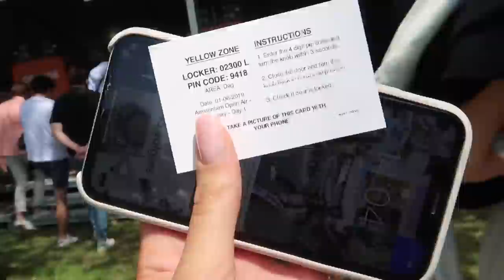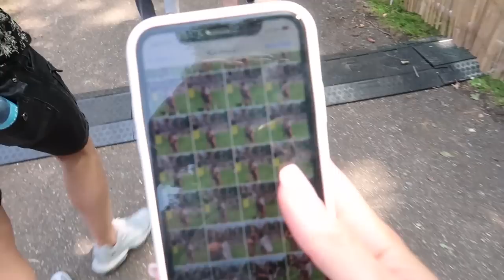Amsterdam Open Air 2019 AOA Vlog ☆ Het feestje van iris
Lieve feestliefhebbers! Afgelopen zaterdag (1 Juni 2019) was ik voor de vierde keer op rij aanwezig bij Amsterdam Open Air (AOA) festival. Ik heb genoten van deze heerlijk zonnige dag, waarop ik mijn allermooiste kleren uit de kast kon trekken. Mijn favoriete DJ van deze dag was natuurlijk Reinier Zonneveld. Meer informatie over het festival & de beoordeling ervan kan je vinden op mijn blog. Veel kijk plezier! ♥

✧ Lees ook de bijbehorende blog! ✧

✧Weten waar ik binnenkort naar toe ga? Check mijn agenda! ✧

Zorg jij ook dat je je oren goed beschermd tijdens een festival? Dit zijn de beste betaalbare oordoppen die ik kon vinden

✧ Over Mij ✧
Mijn naam is dus Iris, en ik ben de eigenaar van hetfeestjevaniris.nl. Mijn blog gaat vooral over beauty, lifestyle en feestjes. Ook ben ik officieel reporter voor Festival Lovers. Op mijn Youtube kanaal zet ik al mijn festival-vlogs. Ik doe dit al meer dan 3 jaar en begin er eindelijk een beetje goed in te worden. Ik hoop jullie een goede sfeerimpressie te kunnen geven van elk festival waar ik kom. Een reactie achterlaten mag altijd, ook met tips en tricks! Vond je mijn filmpje leuk, doe dan een duimpje omhoog! Dit support mij namelijk super erg. En: hoe meer support, hoe meer leuke video's ik kan gaan maken!

 ✧ Music ✧
Intro: Clueless Kit - Passenger Seat